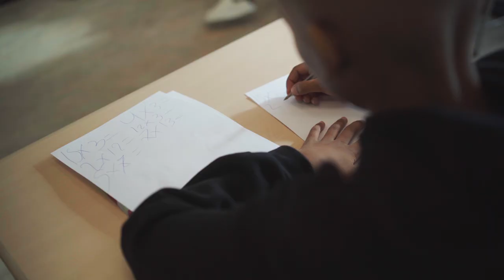KIDZZFAMILY - Weer Beter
Label: KIDZZFAMILY
Artiest: Mila,Guillermo,Juwel,Kyani,Jacely,Jaylinn

Produced by: Djay Gomes & Marlon Araujo
Mixed by: Djay Gomes & Marlon Araujo
Mastered by: La Villa

Lyrics by:William Araujo, Ilano Timas, Djay Gomes, & Guillermo Araujo

Directed & Editing: Fieldvisuals

Make up by: Ailene  Branco & Lenny Gomes
Styling: Djay Gomes & Lenny Gomes

Choreografie by: Larrisa de Vries